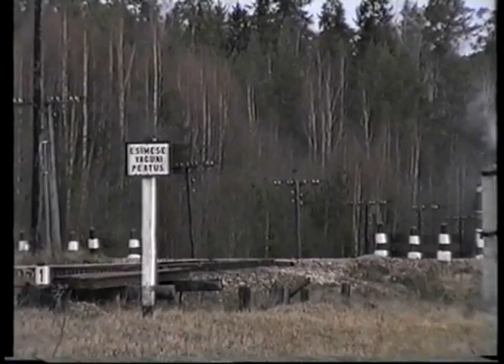Дизель-поезд Д1-692 на о.п. Илумэтса / D1-692 at Ilumetsa stop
Дизель-поезд Д1-692 на о.п. Илумэтса, Эстония, 2000
D1-692 at Ilumetsa stop, Estonia, 2000